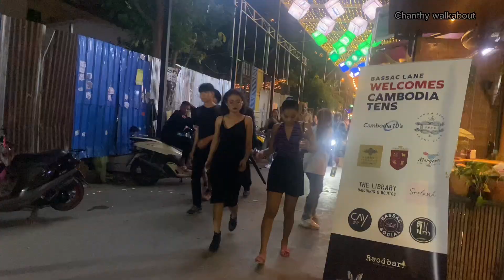the best phnom ponh night scene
Hello all dear tonight I Want show you night scene on street 308 so please you  guys enjoy watching around there with me
Share to your friends if you like my videos